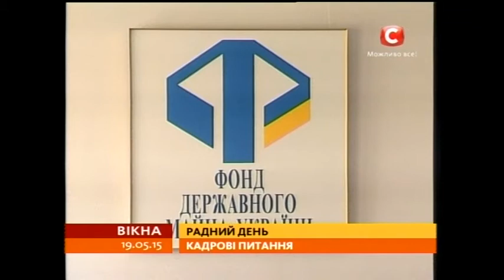День у Раді: кадрові питання - Вікна-новини - 19.05.2015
Сьогодні плідним видався день у Верховній Раді щодо кадрових питань. Україна тепер з новими головами Антимонопольного комітету та Фонду держмайна, а також з новими членами Вищої Ради юстиції від парламенту.